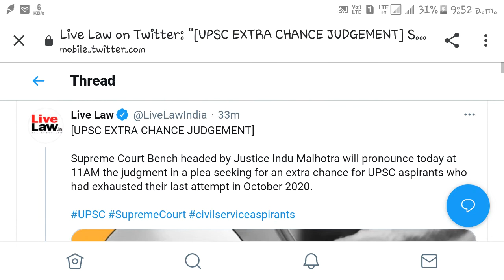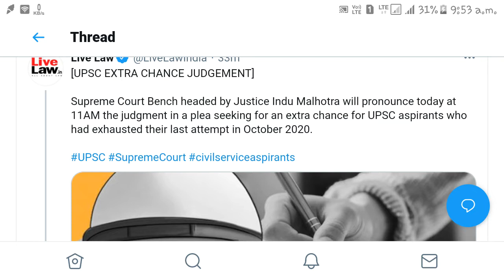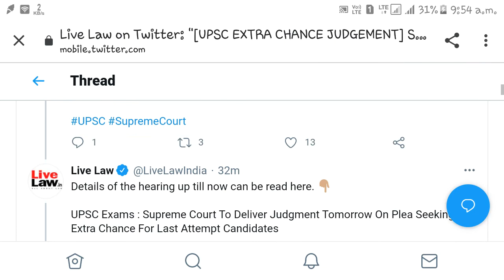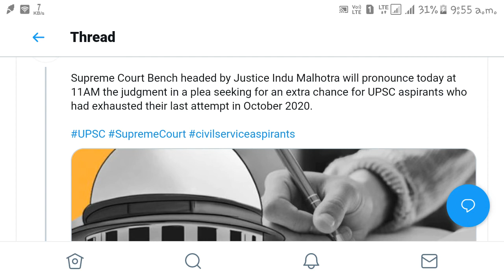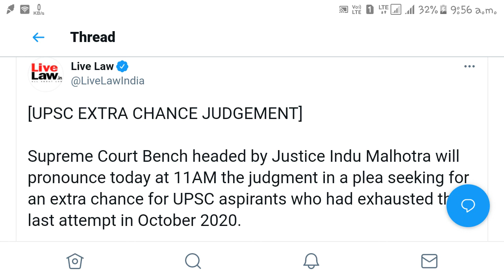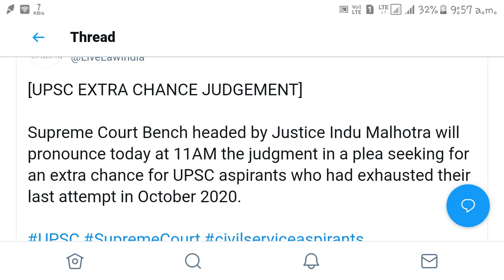D-DAY FOR ASPIRANTS SEEKING AN EXTRA ATTEMPT IN UPSC CSE2021, SC BENCH TO PRONOUNCE ORDER AT 11 AM.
UPSC 2021 Extra Attempt Matter Judgement in Supreme court and its implications for other Aspirants such as Jee Main, NEET, Banking Examinations, CDS, Other State PCS aspirants.